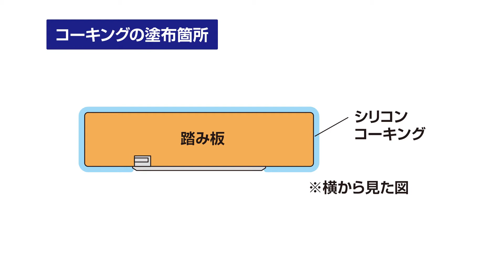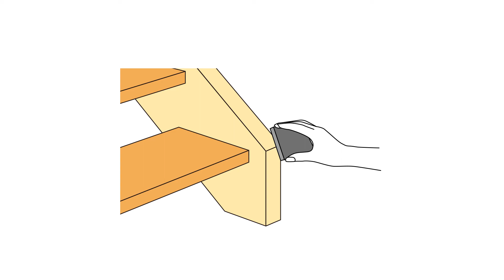Archi-spec KAIDAN施工のポイント11 踏み板の再取り付けとコーキング・桁木口への化粧材貼り | Panasonic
Archi-spec KAIDANの踏み板の再取り付けとコーキング・桁木口への化粧材貼りについてご紹介しています。